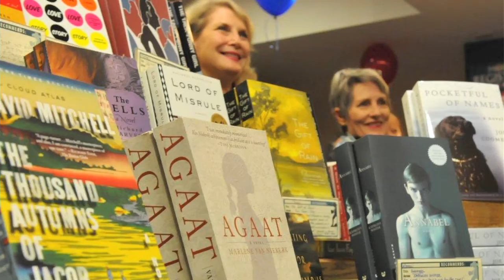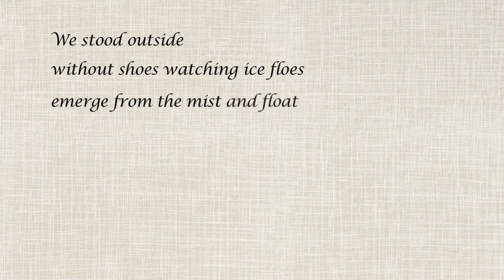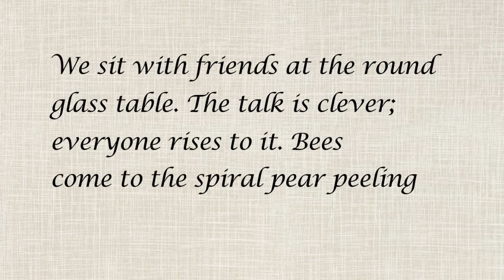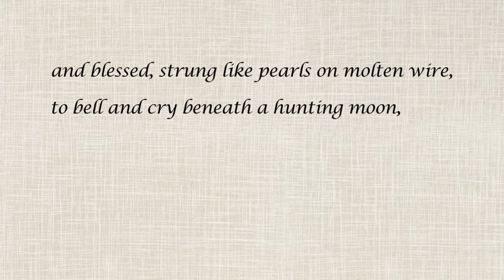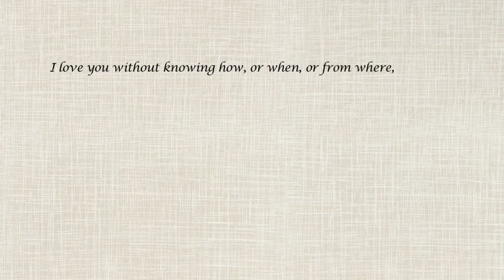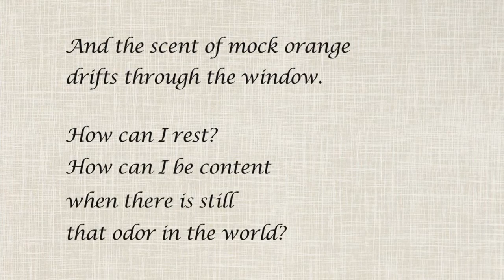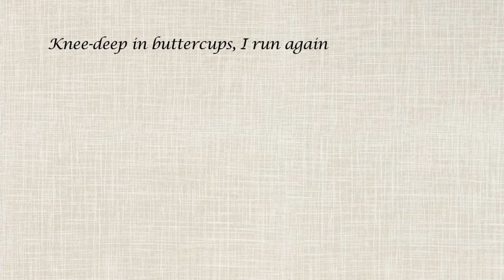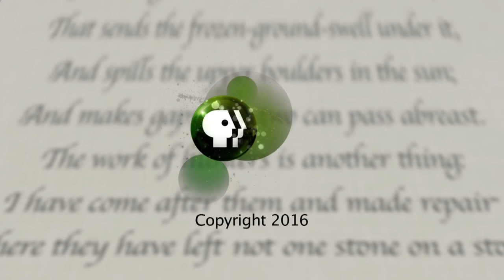Poets And Their Craft - Diana Whitney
Vermont poets read their works and discuss their sources of inspiration. In this episode, Diana Whitney reads at Bartleby's Books in Wilmington.